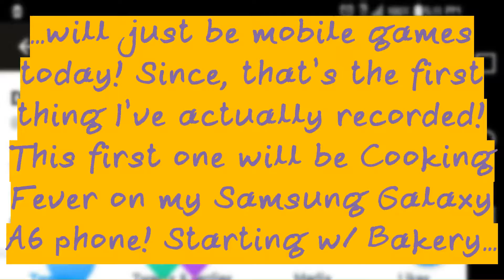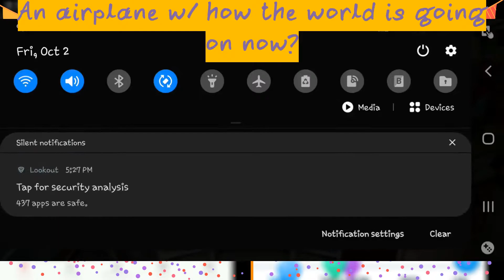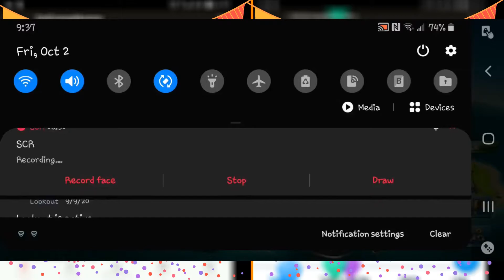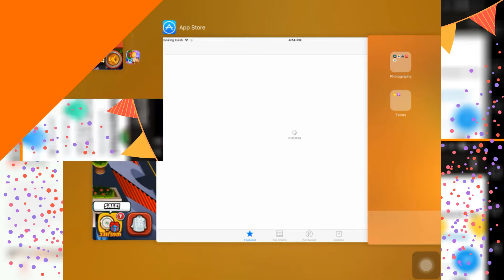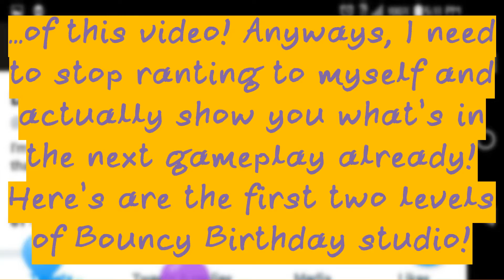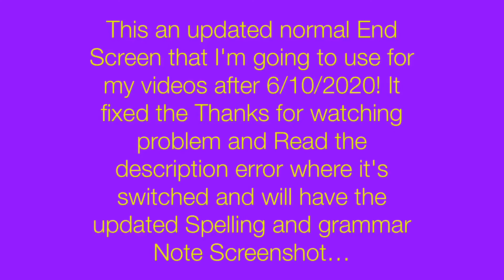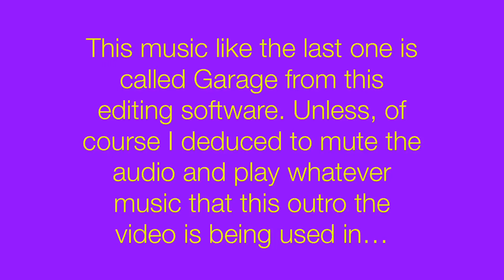Playing Mobile Games for my 20th Birthday Video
In today’s video I’ll be playing some games for my 20th birthday. I'm releasing this video early so that I can upload Part 2 on my actual birthday! Since, the PC gameplay is 9 minutes long and this video is like what? 17 minutes long? I don’t need a 25-26 minute video, Thank you!  It saves my PC some storage space and I already uploaded a 27 minute video this year on this channel and a 34 minute one which is a compilation that I’m not going to make for this video.

Whoops, I didn’t mean to upload this at 60 fps. I guess I can blame it on the fact that I didn’t change it back to 30 fps when I edited my MasaeAnela (keep in mind that I don't blame her for this though) video. Which explains why this took a while for it to render to HD. Also, the only thing that game close to 60 fps was the Cooking Fever footage! Which for some reason runs at around 59.4 fps (59.39 to be exact) which I clearly record at the 30 fps setting. How did it get to nearly 60? I thought no footage would be at around 30 fps but apparently only my iPad footage is for this video. Yeah, my rant is over, Sorry!

Part 2 will be at 30 fps since this one being at 60 fps was completely unintentional. Sorry, for the frame rate drop between parts and besides the footage there it’s actually 30 fps this time. Also, I make sure this time by starting the editing project and changing the frame rate! As of the time I’m adding this part of the description in. I'm actually glad that I render this as Average Bitrate this time since I'll get very confuse why this video that doesn't have much editing has such a large file size at Constant Quantizer.

0:00 Cooking Fever
7:22 Cooking Dash: Cutie Cakes
12:51 Cooking Dash: Bouncy Birthday
17:37 End